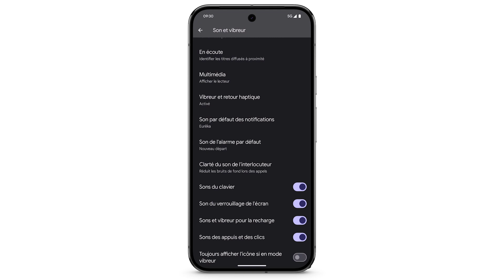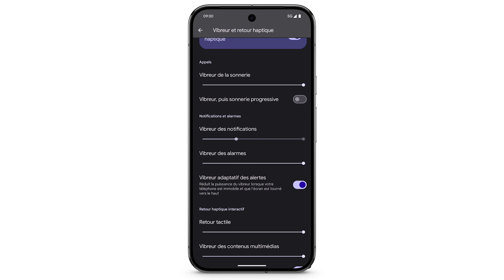Modifier les paramètres du vibreur sur votre téléphone Pixel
Modifiez les paramètres du vibreur de votre téléphone Pixel, comme le retour tactile, le vibreur adaptatif et l'option Vibreur, puis sonnerie progressive. Vous pouvez également changer la sonnerie et les paramètres des autres sons.

Pour savoir comment modifier les paramètres du vibreur sur votre téléphone Pixel